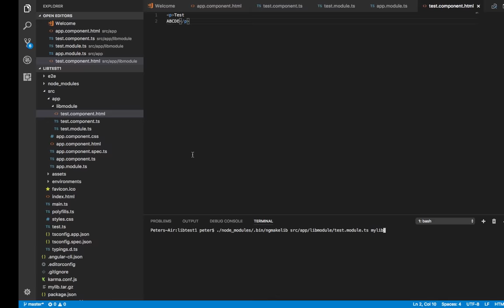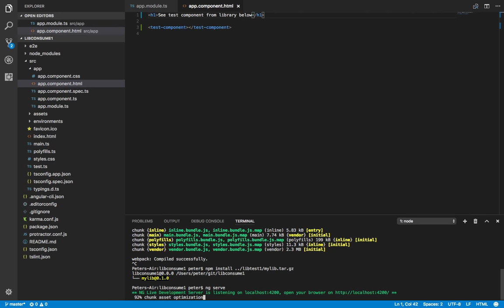ngmakelib - Simple tool to make Angular libraries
Simple command line tool to create angular libraries and reuse them in other project.